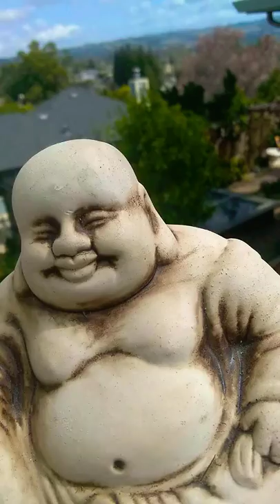Schoolhouse Rock: Buddha is Sphinx is Venus De Milo 🎶⛰️🎶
A knockoff of The Great Sphinx, Pyramids, & Venus De Milo. greekschool mummy returns triangle bandits mixup mixer hotairballoon abort mission abandon ship battleship sunk 🌋🎈⚠️⚠️⚠️😻

Don't believe anybody's stories about YOUR EXISTENCE. You are here ALONE. Everyone's translation is supposed to be different. The God Energy will tell you the correct story. Unless you like to buy your Existence in bulk from Costco. Figure out who the real "God" is here.